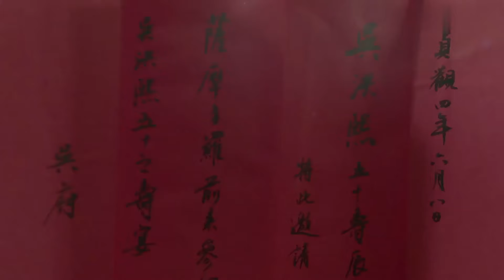长安密探 Goddess Detective Of Chang'an 34 | 大唐版“柯南”鞠婧祎，联手神级侦探团屡破奇案💘徐海乔（《苍兰诀》、《梦华录》、《花千骨》）&鞠婧祎& 刘冠麟（《赘婿》）